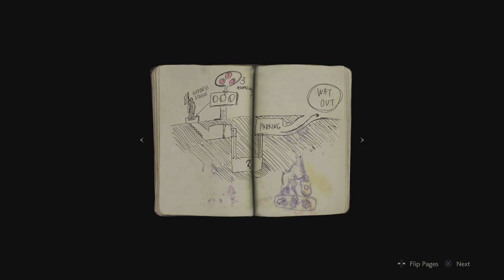Resident Evil 2 Remake - 2 - Oh Hamburgers!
In Episode 2 we start getting into the meat of the game as we start to explore the safety of the police station.